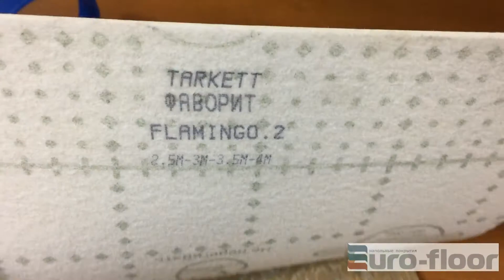Линолеум Tarkett Фаворит Flamingo 2